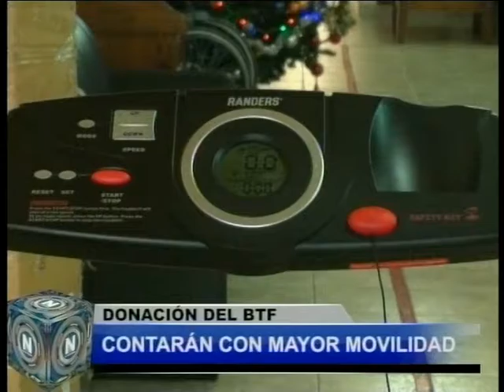El Noticiero blq 3 - Martes 3 Enero